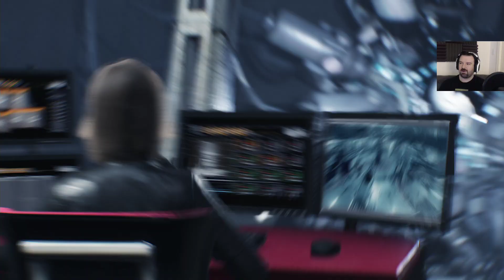The Evil Within 2 playthrough p98 - Epilogue pt1: Executing the Plan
This is my playthrough of the Evil Within 2 for the PS4, with live commentary.